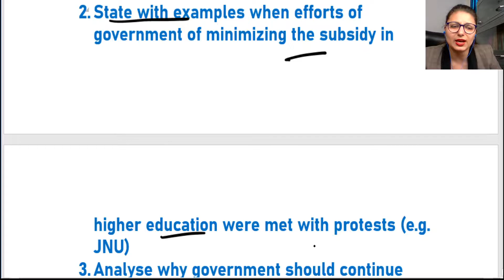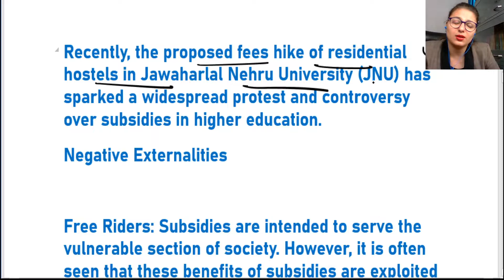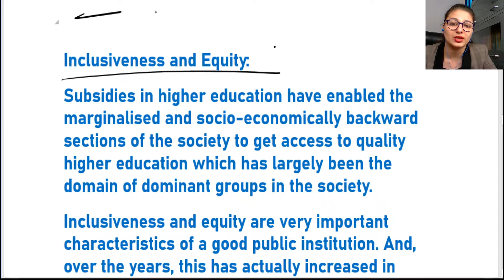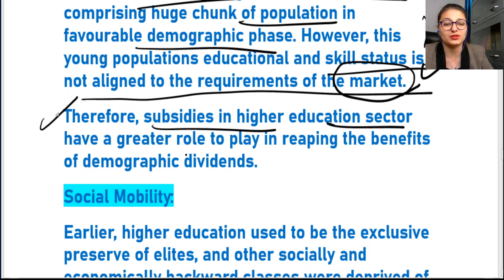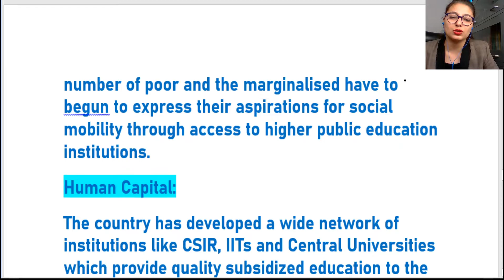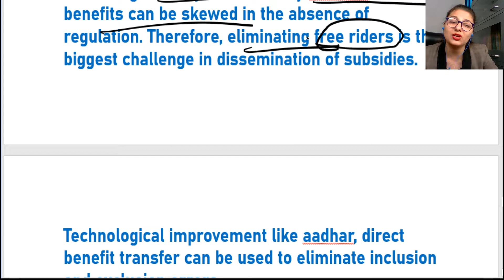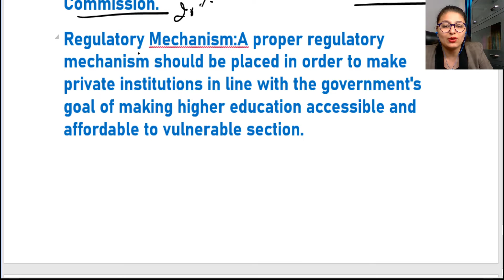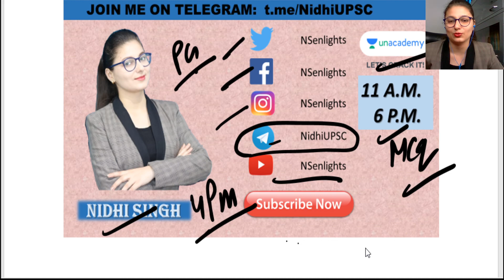GS PAPER 1 DAILY MAINS ANSWER WRITING PRACTICE I NSENLIGHTS LIVE STREAM SE02 EP26